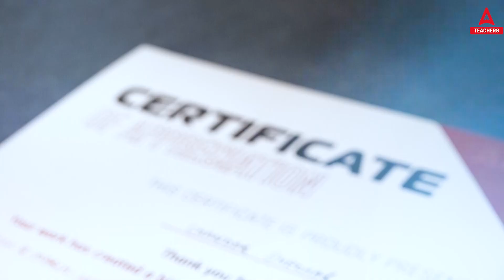CTET मिलन समारोह